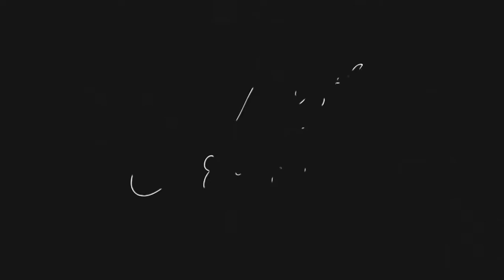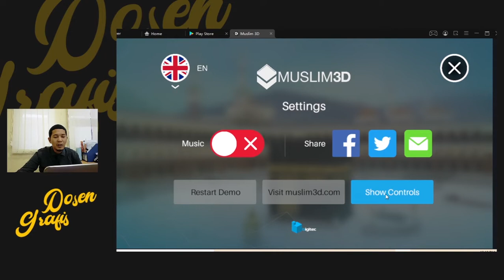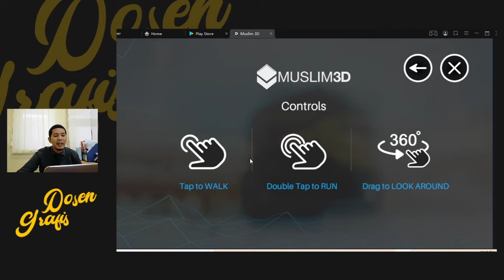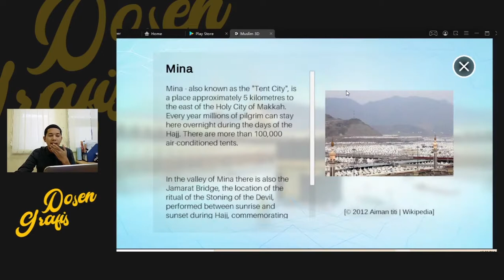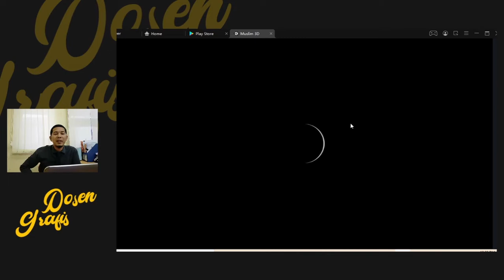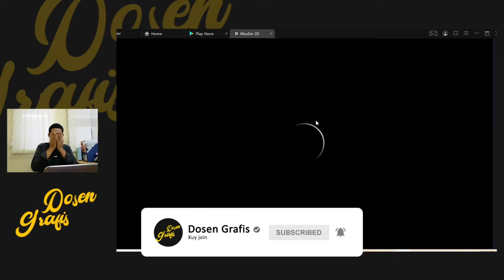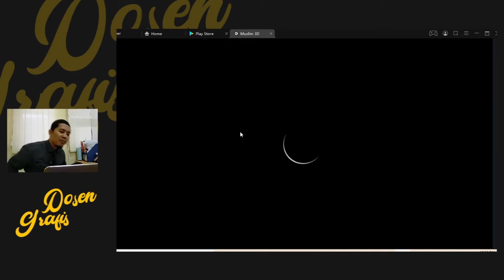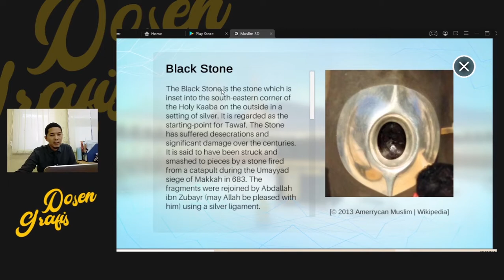Traveling ke Mekah dengan Muslim 3D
Assalamualaikum,
Kali ini ada game yang keren banget. Kita bisa jalan-jalan ke Mekah bagi yang mau naik haji.